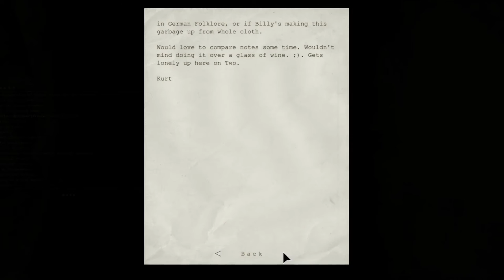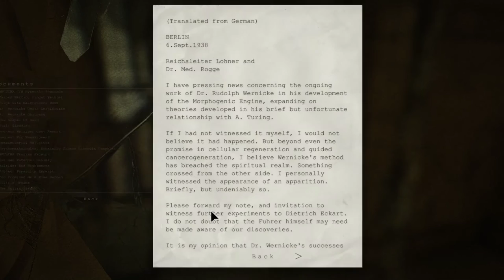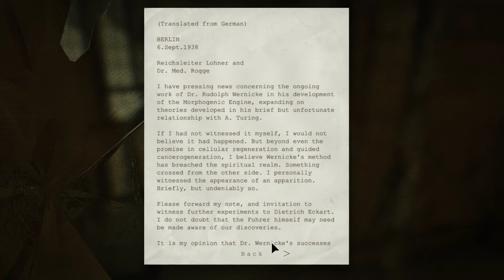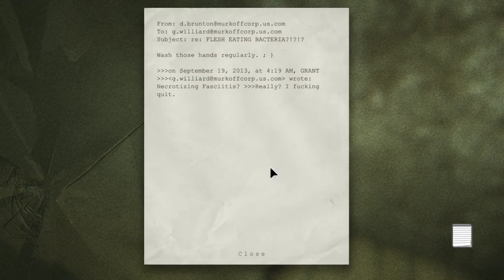Outlast Silent Gameplay No Commentary Chapter 7